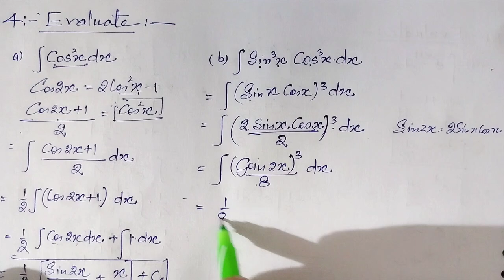Nios, Class-12, Ch-30, Integration,Ex-30.3, Question - 3&4